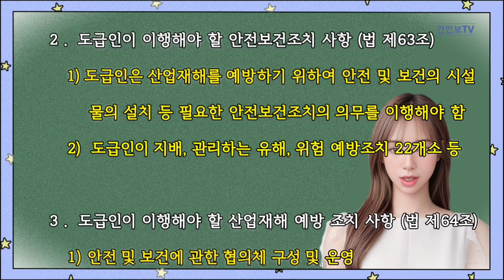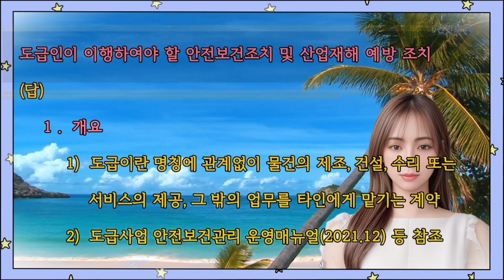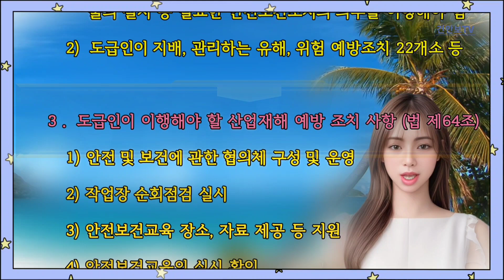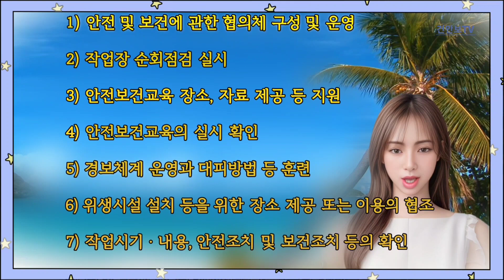도급인이 이행하여야 할 안전보건조치 및 산업재해 예방조치